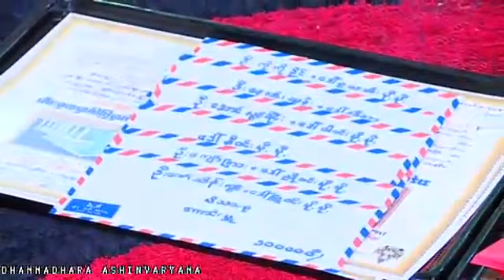ဓမၼဓရဝါဆိုေက်ာင္းတိုက္ေန႔ဆြမ္းကပ္ေရစက္ခ် တရားေတာ္ 20180817A ေဒါက္တာအရွင္ကုမာရ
သာသနာေတာ္ႏွစ္ - ၂၅၆၂ - ခု
ေကာဇာသကၠရာဇ္ - ၁၃၈၀ - ျပည့္ႏွစ္
ဝါေခါင္လဆန္း - ၆ - ရက္

မိခင္ႀကီး ေဒၚမိမိေဌး ( ၂ ) ႏွစ္ျပည့္ ႏွင့္ ဖခင္ႀကီး ဦးတင့္ေဆြ အေဒၚ ေဒၚမိမိေလး အကို ဦးေဇာ္သိန္းလြင္ တို ့အား ရည္စူး၍
မႏၲေလးၿမိဳ႕ ေအာင္ေျမသာစံၿမိဳ႕နယ္ ျပည္လုံးခ်မ္းသာရပ္ေန သားသမီးေျမးတစ္စု
ေန႔ဆြမ္းကပ္ အလွဴေတာ္

ဓမၼဓရဝါဆိုေက်ာင္းတိုက္ေန႔ဆြမ္းကပ္

ထပ္ဆင့္ မွ်ေဝပါသည္။

ထပ္ဆင့္ ဓမၼဒါနျပဳပါသည္။